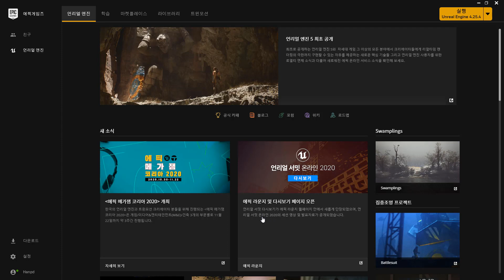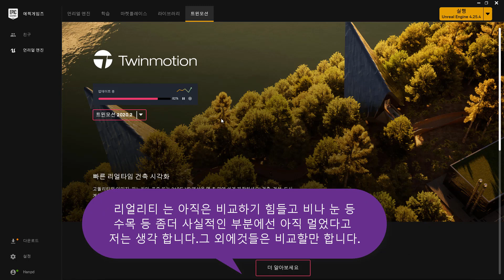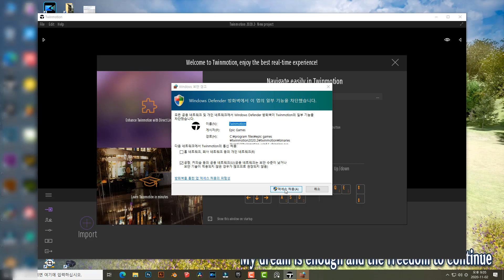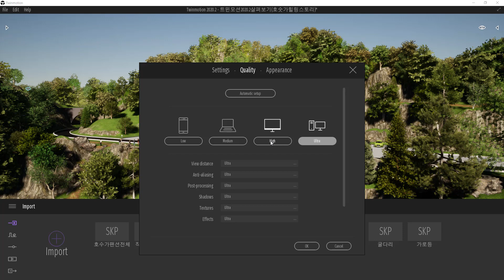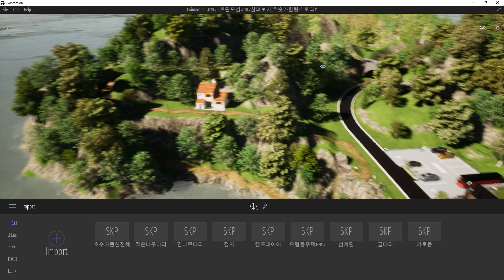트윈모션2020.2.1 업데이트소식 아주 살그머니 모르게 업데이트^^ 트윈모션 업데이트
트윈모션이 아주 조금 업데이트 됬네요
어디가 변한건 모르겠지만 기분 전환용으로 실행 봅니다.